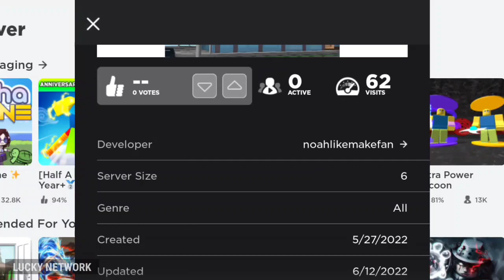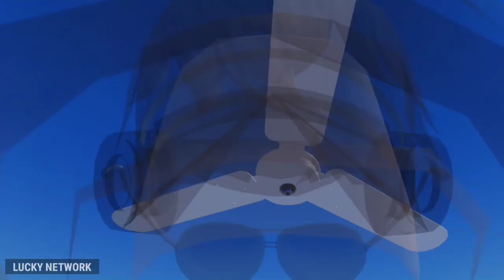KIPAS ANGIN GANTUNG GOYANG GOYANG - Wobbly Fan